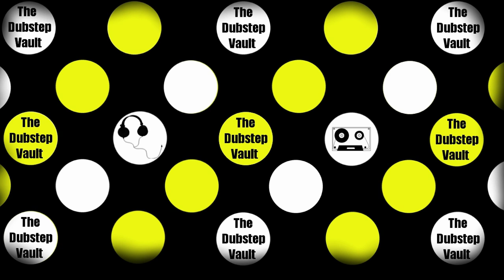Sentinel X - R!ot |1080p HD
This is a sick track from a brand new producer, Sentinel X.  Go check him out, or just wait because we will definitely be promoting him in the future.